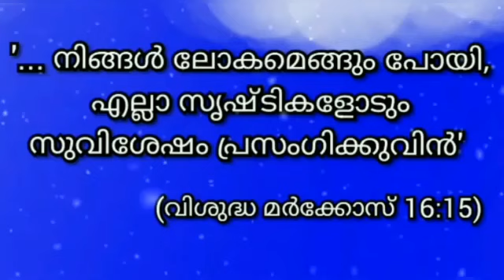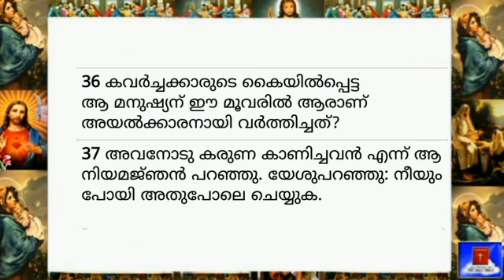11 June 2023-Today's Bible Reading-Malayalam-ബൈബിൾ വാക്യം